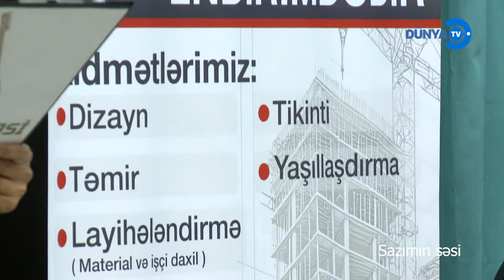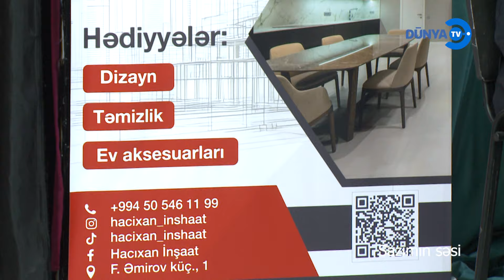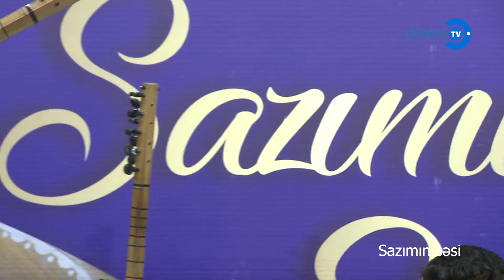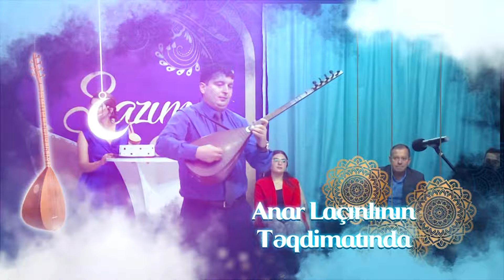Sazımın səsi DTV efir-2 Anar Laçınlının Təqdimatında 24 09 2024